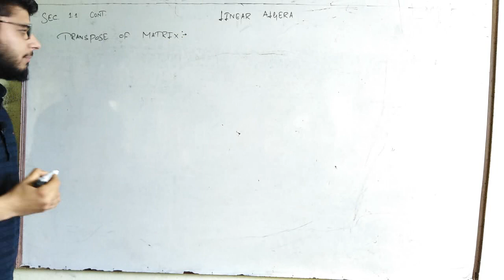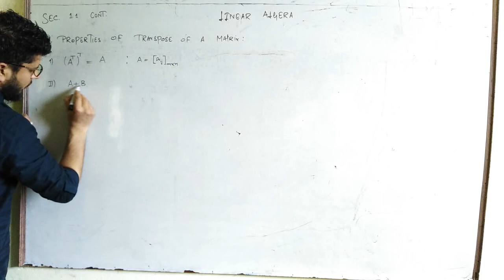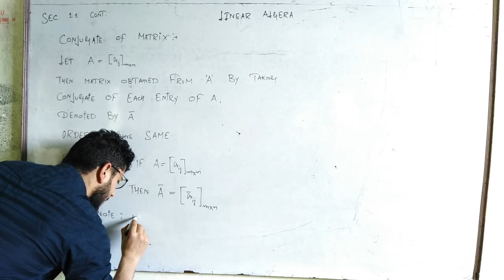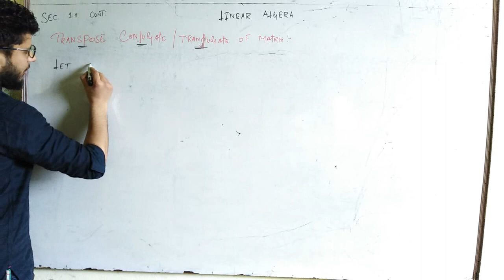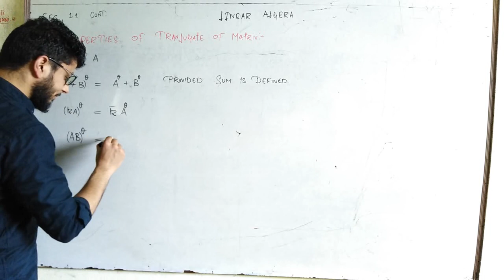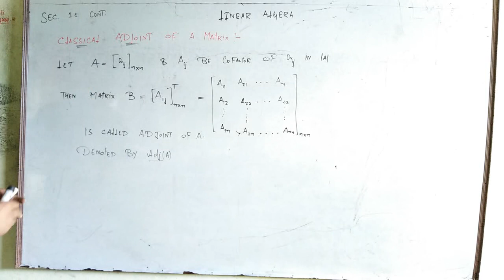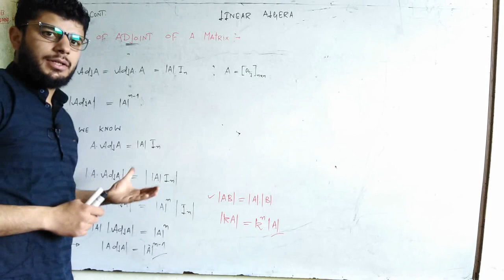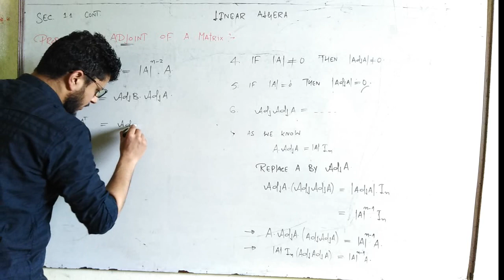L 3 I LINEAR ALGEBRA I Bsc 6TH SEMESTER UNIVERSITY OF KASHMIR, CLUSTER UNIVERSITY SRINAGAR .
In this video i have started basic course on linear algebra that will be benificial for asprints preparing for IIT-JAM,TIFR,NBHM-Msc,NBHM Phd ,GATE AND NET.